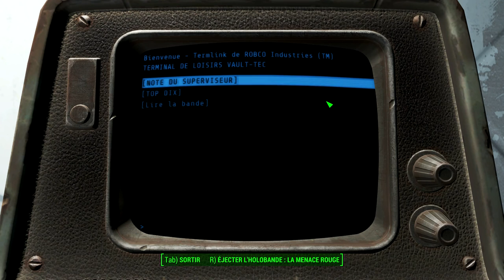Let's Play Fallout 4 episode 2 [FR] [HD] [PC]